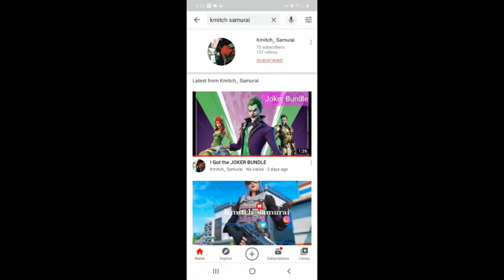Yessir Motage CRAZYYY